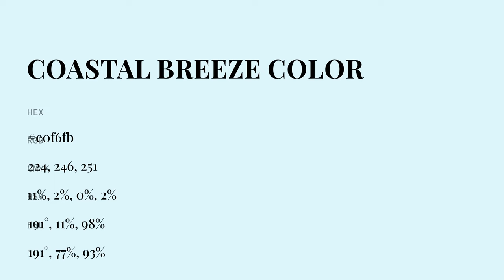Coastal Breeze color e0f6fb hex color - Violet color - Warm color e0f6fb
What color is Coastal Breeze ? e0f6fb hex color - Violet color - Warm color e0f6fb

Hex e0f6fb Color Code is also known as Coastal Breeze color.

Hex e0f6fb Color code in RGB color code model is created after adding 87.84% red color, 96.47% green color and 98.43% blue color.
Hex e0f6fb Color code in CMYK color (process color) code model is generated after subtraction of 10% cyan, 1% magenta, 0% yellow and 1% black.